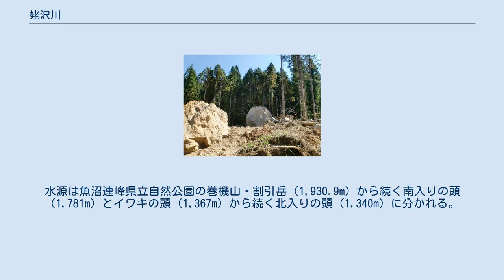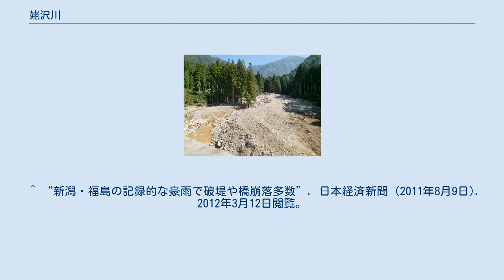姥沢川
姥沢川（うばさわがわ）は、新潟県南魚沼市を流れる一級河川である。
信濃川水系登川の支流（土石流危険渓流）。
 新潟県の南魚沼市を流れる信濃川水系登川の支流。
水源は魚沼連峰県立自然公園の巻機山・割引岳（1,930.9m）から続く南入りの頭（1,781m）とイワキの頭（1,367m）から続く北入りの頭（1,340m）に分かれる。
登川への合流点から1,400m が一級河川である。
 ^ “信濃川水系魚野川圏域河川整備計画”. 新潟県 (2004年4月). 2012年3月19日閲覧。
 ^ “施設効果状況（信濃川水系登川・姥沢第2号砂防堰堤）平成23年7月28日〜30日の前線性豪雨により発生した土石流・流木から下流の集落を保全”. 北陸地方整備局 (2011年8月3日). 2012年3月12日閲覧。
 ^ “新潟県南魚沼市姥沢新田”. Google マップ. 2012年5月6日閲覧。
 ^ “平成20年度 湯沢砂防事務所 事業計画概要”. 北陸地方整備局湯沢砂防事務所 (2008年4月2日). 2012年3月12日閲覧。
 ^ “新潟・福島の記録的な豪雨で破堤や橋崩落多数”. 日本経済新聞 (2011年8月9日). 2012年3月12日閲覧。
 ^ “小水力発電の導入可能性調査における推薦地点集計”. 新潟県. 2012年3月12日閲覧。